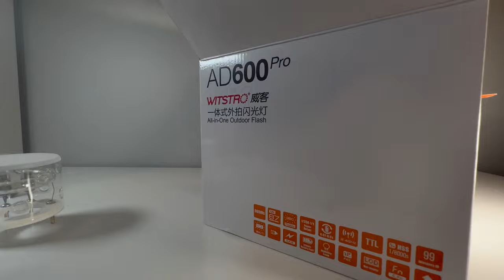Unboxing the Godox Ad 600 pro flash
Let me travel with you through the box to open this lovely Godox product. I think the postie forgot the other box that the carry case was in??